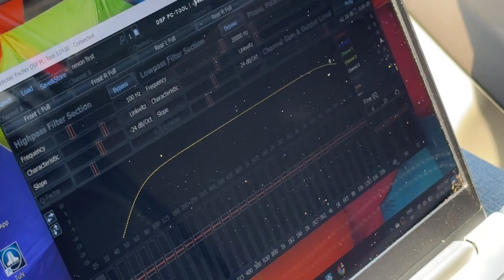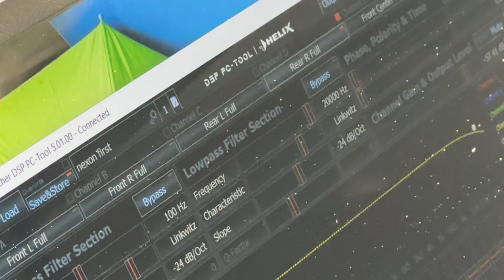Music Lover हो तो ये आपके लिए है ✅ | Tata Nexon Modified | New Tata 2023 | New Nexon Audio System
Music Lover हो तो ये आपके लिए है ✅ | Tata Nexon Modified | New Tata 2023 | New Nexon Audio System  | Tata Nexon 2023 | Car Music System Upgrade

Contact person: Sahil
Address: Sh No 10 & 11, DDU Market, 428, opp. Metro Pillar No, Rajouri Garden, New Delhi, Delhi 110027